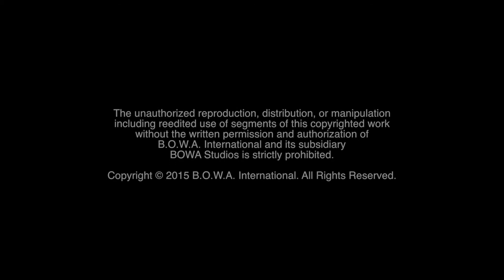PowerDrive Speaker: ERIK SWANSON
This is your opportunity to learn from the top experts in the industry! Don't miss the 2015 PowerDrive Conference & Expo on November 13-14, 2015.

to get your tickets today!

BOWA Studios
12080 Southwest 127 Avenue
Suite 305